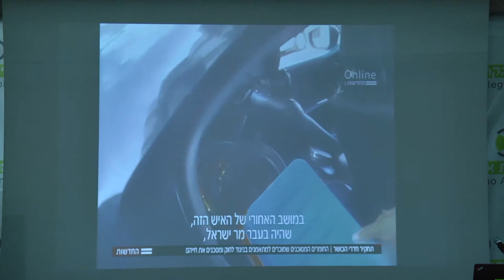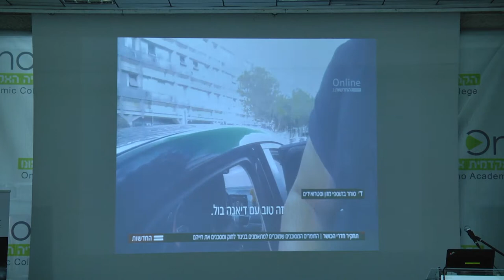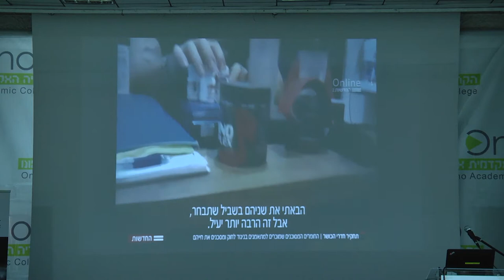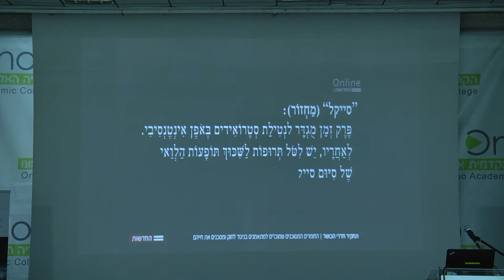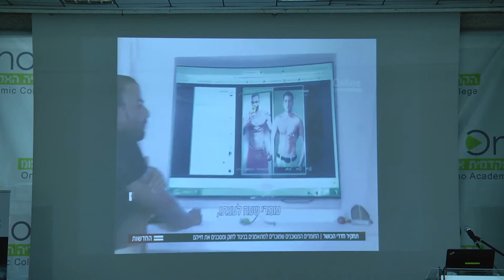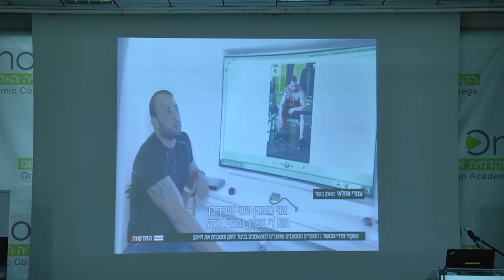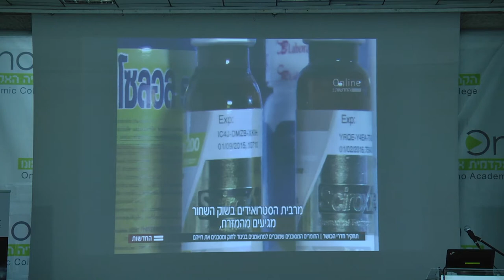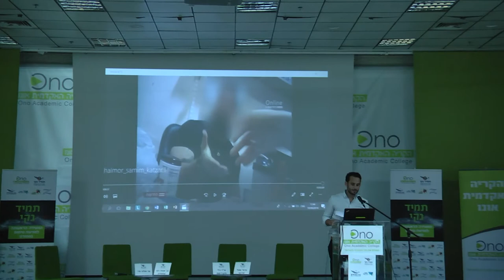מר גלעד שלמור כתב פלילים החדשות | תמיד נקי הוועידה הראשונה למניעת סימום בספורט